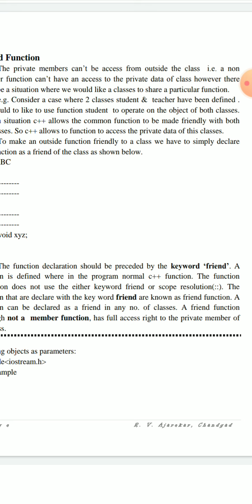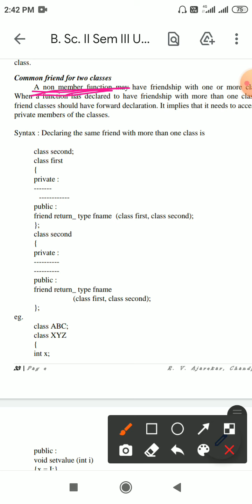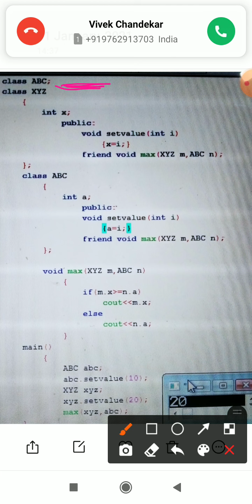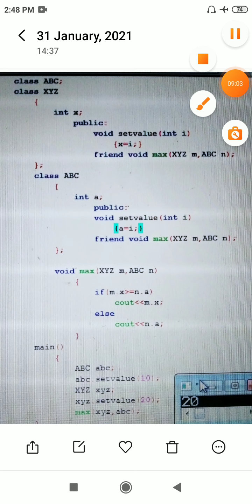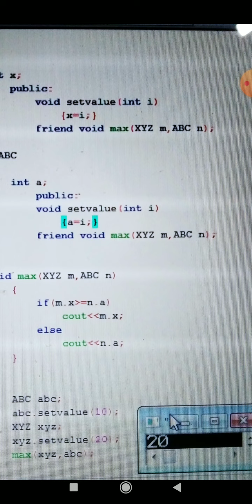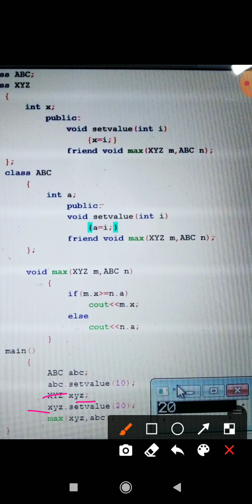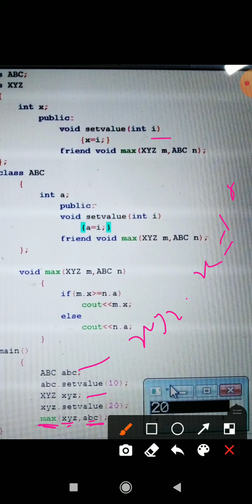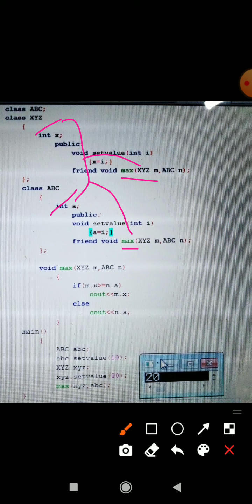B Sc 2 sem 3 unit 2 Lecture 24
Common friend two class